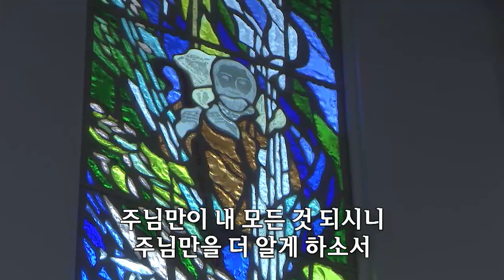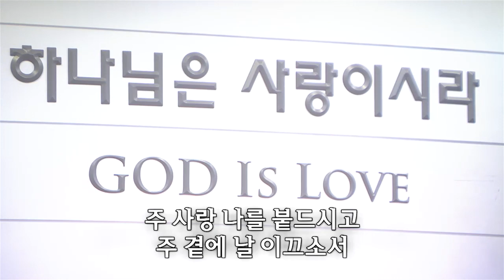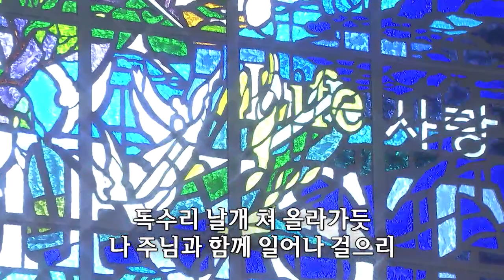[사랑의교회] 예수는 나의 힘이요/주님 곁으로/주께 가오니-쉐키나찬양단